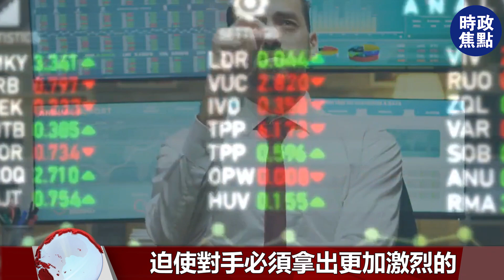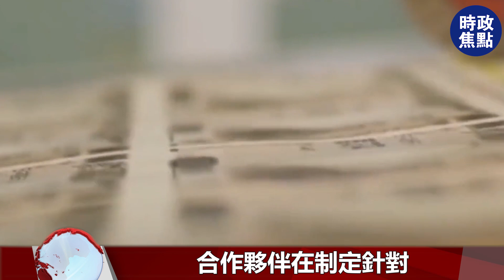中美對抗注定要升級？中國再給美國“補一刀”，普京試出拜登底線！| 時政焦點